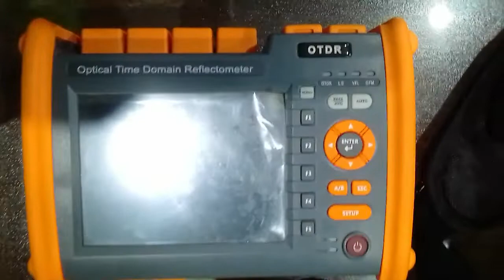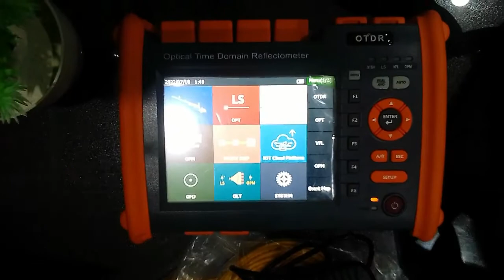OTDR NK5600 (Optical Time Domain Reflectometer) Unboxing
In this video, we will be Unboxing OTDR NK5600 (Optical Time Domain Reflectometer). If you have any questions about OTDR please comment.